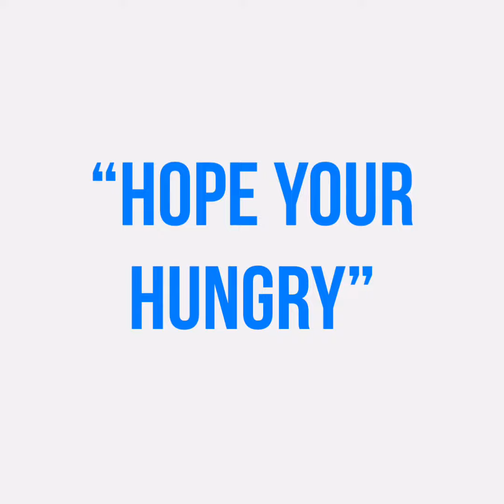Cooking W/ KLP-“Lemon Pepper Wings”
Back by popular demand. Kennedy Lucas is back in his kitchen to make up our favorite food, Lemon Pepper wings.